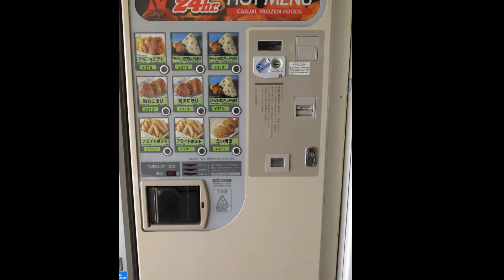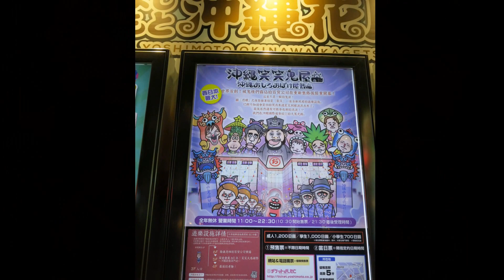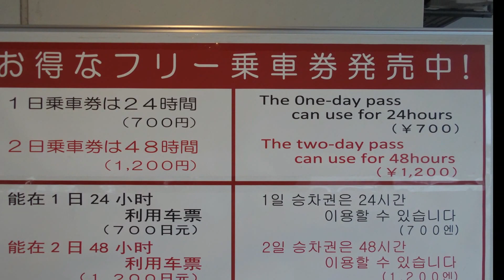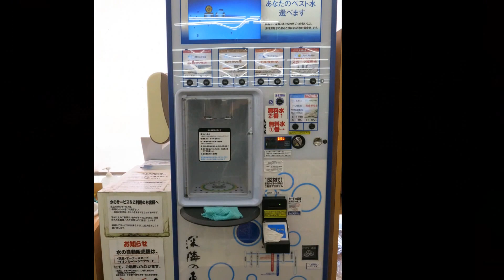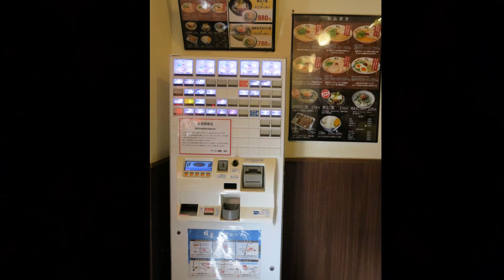沖繩必到景點 Okinawa おきなわけん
2015年12月7至11日
美麗海水族館
沖繩沙灘
今歸仁城跡
古宇利海洋塔 Ocean Tower
市場中央通  市場本通  第一牧志公設市場
國際通美食
美國村
沖繩 Okinawa Ashibina Outlet Mall